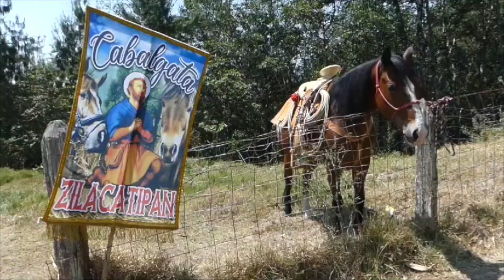Reportan saldo blanco en cabalgata de Huayacocotla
Huayacocotla, Ver.- Las fiestas patronales además de multiplicar la fé de cada persona, es fuente de turismo y derrama económica en lugares donde se llevan a cabo

En honor a San Isidro Labrador y de la fiesta patronal de Zilacatipán, autoridades locales, organizadores y mayordomos reportaron saldo blanco durante la 14 cabalgata de Huayacocotla a la comunidad de Zilacatipán.

Más de 300 jinetes cabalgaron durante horas y decenas de kilómetros desde el entronque Huayacocotla hacia la comunidad de La Selva, pasando por las comunidades de Corcovado, Helechales y finalmente Zilacatipán, lo anterior fue informado por Carlos Tapia, integrante de los organizadores de la fiesta patronal.

Agregó que los jinetes llegaron del estado de Hidalgo y municipios del norte veracruzano.

durante el convivio en honor a los cabalgantes, se rifaron enseres relacionados a esta actividad y el premio principal; un caballo con todo y montura que fue para un jinete de la comunidad de Santa María la Victoria, municipio de Zontecomatlán.

Por último, Carlos Tapia, informó que además del turismo religioso, misas, peregrinaciones, se generó importante derrama económica para el comercio local y foráneo, además, del beneficio a transporte público, tríos, bandas de viento musicales y a la gastronomía local.